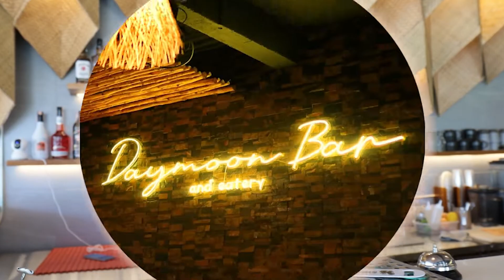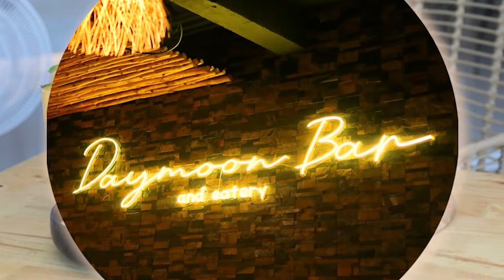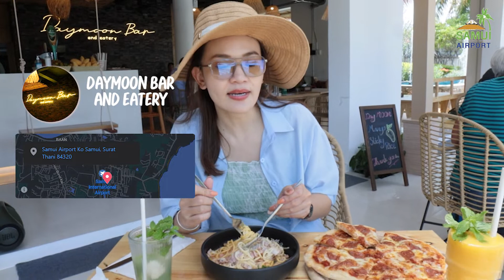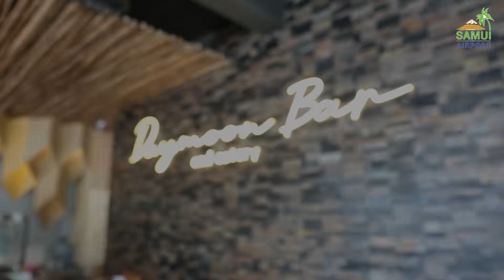Daymoon Bar & Eatery at Samui Airport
ร้านน่านั่งล่าสุดของ
Daymoon Bar and Eatery
มีร้านอาหารเปิดใหม่ใจกลางสนามบินมาแนะนำค่าาาา กับร้าน 𝐃𝐚𝐲𝐦𝐨𝐨𝐧 𝐁𝐚𝐫 & 𝐄𝐚𝐭𝐞𝐫𝐲 ☀️☀️

🌾 ร้านใหม่ สวยสะดุดตาเมื่อเข้ามาในพื้นที่สนามบินสมุย กับร้าน 𝐃𝐚𝐲𝐦𝐨𝐨𝐧 𝐁𝐚𝐫 & 𝐄𝐚𝐭𝐞𝐫𝐲 เป็นร้านสไตล์ทรอปิคอลสุดแสนชิลลลลลเว่ออออ ด้วยตัวร้านภายนอกที่ดูโดดเด่น บวกกับภายในก็มีสไตล์การตกแต่งที่ดูสบายตาสุดดด สายถ่ายรูปอย่างเราๆนี่เล็งไว้ถ่ายได้หลายมุมเลยนะ

นอกจากร้านจะสวยเด่นแล้ว อาหารที่นี่ก็เด่นไม่แพ้กันซึ่งมีทั้งกาแฟ ขนม รวมถึงอาหารอื่นๆทั้งไทยและเทศอีกหลากหลาย ส่วนเมนูแนะนำที่ต้องไม่พลาดเลย
🍉 Smoothies : ผลไม้คั้น / ปั่นสดๆ
🍋 Mojito : เมนูค็อกเทลตัวเด่น
🥬 Tuna Salad : สลัดทูน่า ราดด้วยซอสสลัดสูตรเฉพาะของทางร้าน มันฟินมากกกกก
🍝 Carbonara Spaghetti : เป็นอีกหนึ่งเมนูที่ห้ามพลาดเลย เพราะมันอร่อยมากกกกจริงๆ การันตีจากเชฟชื่อดัง 😋😋
🍕 Pepperoni Pizza : พิซซ่าแป้งบางกรอบ ทานร้อนๆนี่ฟินสุดดดด
🍔 Fish Burgers :  เบอร์เกอร์ปลาทอดกรอบๆทานคู่กับผักสลัดและโฮมเมดบัน แต่ถ้าใครที่สายเนื้อก็ห้ามพลาดกับเบอร์เกอร์เนื้อของที่นี่เลยนะ มันแน่นมากก

🏝 สำหรับชาวสมุยทั้งหลาย เพียงแค่โชว์บัตรประจำตัวประชาชนเพื่อรับสิทธิ์ส่วนลด 2️⃣0️⃣% ในทุกๆบิล  โปรโมชั่นนี้มีถึงสิ้นปีเท่านั้นค่าาา และเมื่อสั่งอาหารครบ 200฿ ก็จะได้รับสิทธิ์จอดรถในสนามบินฟรีอีก 2 ชั่วโมงด้วยนะ

ไม่ว่าคุณจะรอไฟลท์บินเพื่อเดินทาง หรือมารอรับเพื่อน หรืออยากจะหาร้านนั่งชิล 𝐃𝐚𝐲𝐦𝐨𝐨𝐧 𝐁𝐚𝐫 & 𝐄𝐚𝐭𝐞𝐫𝐲 ยินดีต้อนรับทุกๆคนนะคะ 🤟🤟

🚩 𝐃𝐚𝐲𝐦𝐨𝐨𝐧 𝐁𝐚𝐫 & 𝐄𝐚𝐭𝐞𝐫𝐲 ตั้งอยู่ในสนามบินสมุย โซนร้านอาหารระหว่างขาออก - ขาเข้า
⏰️ เปิดบริการทุกวัน ตั้งแต่เวลา 11:00 - 20:30 น.